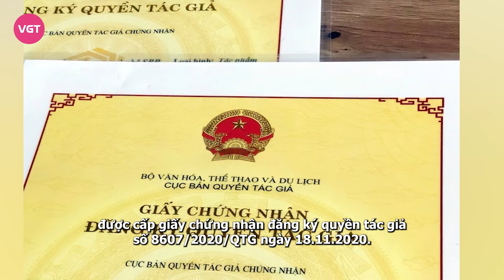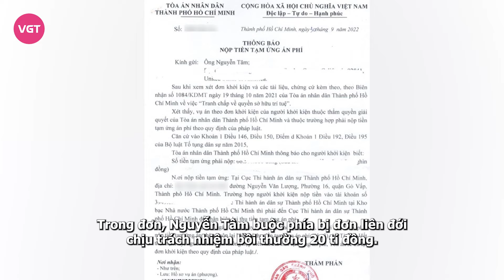Vũ Luân bị nữ Việt kiều đòi 75k đô, suýt bán nhà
Kể từ sau khi công khai hẹn hò Phương Lê và xảy ra mâu thuẫn với con gái Vũ Linh là Hồng Loan, Vũ Luân nhận không ít ý kiến trái chiều. Loạt lùm xùm kiện tụng trong quá khứ của nam nghệ sĩ cũng bị đào lại.

Mượn nợ nữ đại gia, bị kiện đòi tiền

Năm 2009, báo Pháp luật đưa tin, Vũ Luân qua Mỹ vay của 1 nữ đại gia tên  Thủy khoảng 75.000 USD và đã trả được 12.000 USD. Bà Thủy khởi kiện đòi số còn lại và các khoản chi phí phát sinh tại TAND TP.HCM.

Xử sơ thẩm, tòa cho rằng các bên giao dịch bằng tiền USD là vô hiệu nên buộc các bên phải khôi phục tình trạng ban đầu, hoàn trả cho nhau những gì đã nhận. Sau đó, bà Thủy kháng cáo vì theo bà, pháp luật Việt Nam chỉ buộc các giao dịch trên lãnh thổ Việt Nam phải dùng tiền đồng Việt Nam, còn các giao dịch ngoài lãnh thổ Việt Nam thì không buộc và cũng không thể buộc phải sử dụng đồng tiền này. Vì thế, giao dịch giữa hai bên là hoàn toàn hợp pháp.